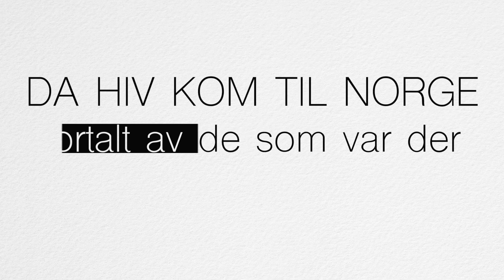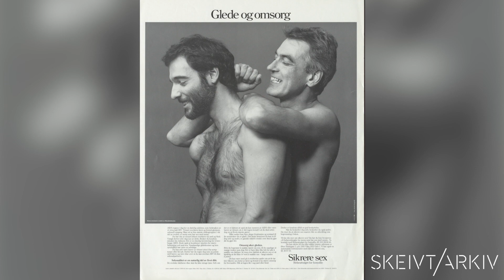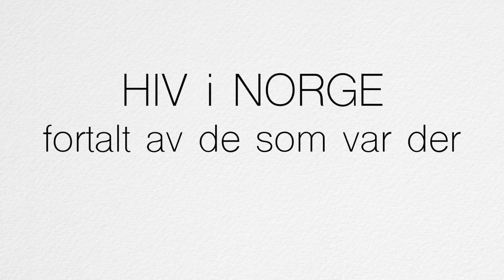Da aids kom til Norge.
Da "homsepesten" kom til Norge tidlig på 80-tallet, var man allerede oppmerksom på hva som skjedde i USA.

Denne videoen er laget i forbindelse med HIVNORGEs 30-års jubileumi 2018.